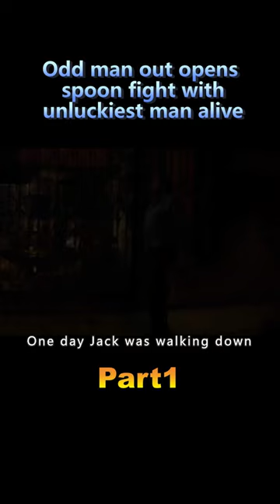《Spoon Fight》shorts1/3#shorts#film#movie#filmcommebtary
It's a movie where weirdos have spoon fights with the unluckiest of them all